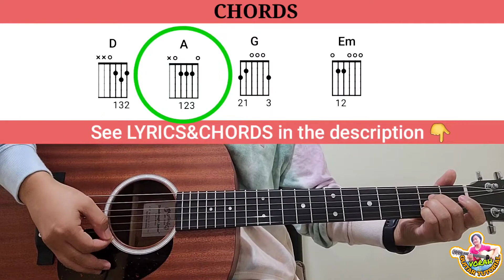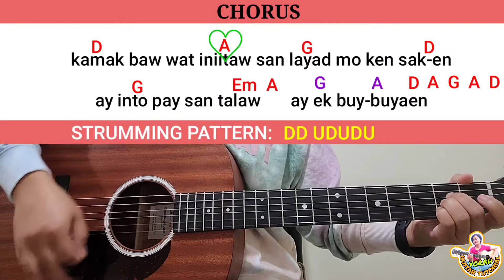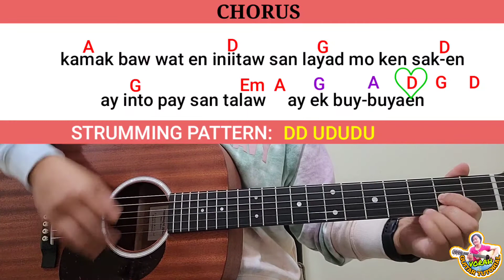TALAW by Sendong||kan-kanaey song||with lyrics&chords||No Capo||easy guitar tutorial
TALAW by Sendong

No Capo

VERSE 1
  D                   A         G               D
Waday esay labi ay ek nan- esesa
 G                   D                  Em         A
Ay manangtangad sin talaw ed daya
Asak iitawen ay sika-a di esa
  G                       D         Em   A     D        A
Talaw sin ed langit ay ek binuybuya.

VERSE 2
 D                    A                    G                A
Asak nenemnemen no gasat di dumteng
Ta sika kuma di para ken sak-en
Ngem masdaawak talaw ay inilak
Kanak et no sik-a kambaw kan in-misukat

CHORUS
  A                        D
Asak  pay en mase-semsem
  G                 D
Sakit di nemnem
   A                   D
Talaw si ek buybuyaen
            G                A
Nan tungpal si udom
     D                         A
Kamak baw wat ini-itaw
          G                        D
San layad mo ken sak-en
        G                     Em    A
Ay into pay san talaw
       G           A     D  A  G  A  D
Ay ek buybuyaen.

VERSE 3
      D                               G                  D
Et naey-yak kasin ay pagman-es esa
Ay mangil-ila san talaw ed daya
Kaasinas nas luman no waday maseg-ang
Si balasang ay eyak kapusuan.

(repeat chorus)

Enjoy playing your guitar kakabsat
Thanks and Godbless Everyone.